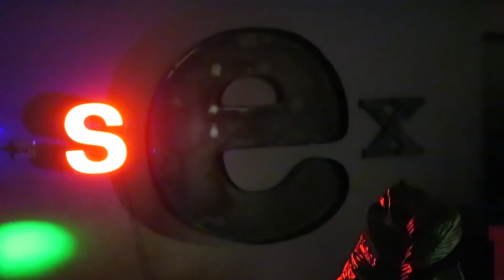A year of my life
It's long overdue, but here's my 2017. Enjoy the ride!

IsabellaDemarko

@Isabella Demarko

D e p o p  ( Buy My Clothes! )

M y  V l o g  C h a n n e l

||   A F F I L I A T E D   ||

● Music
Everydayz and phazz - Almeria

● Filming - Cannon 600D (Rebel t3i)
● Vlogging - Canon g7x
● Editing - Final Cut Pro
● Lighting - Soft Box

*Music wanted!!